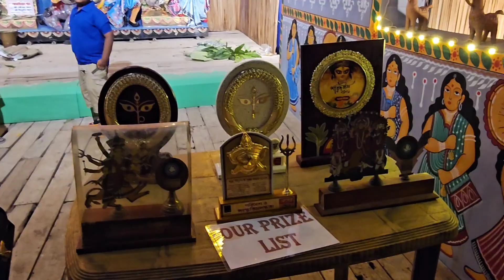PUJA PARIKROMA_PANDAL HOPPING _VLOG 91